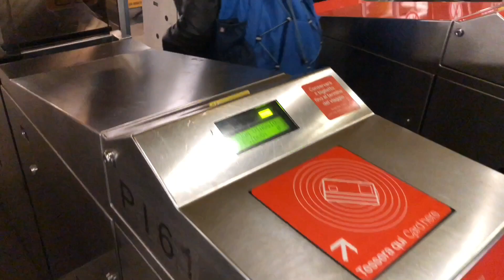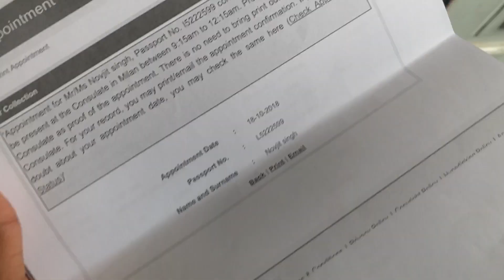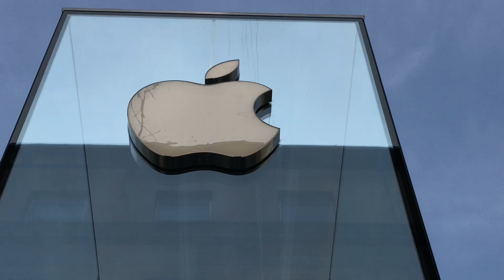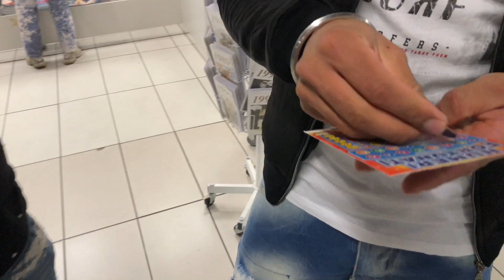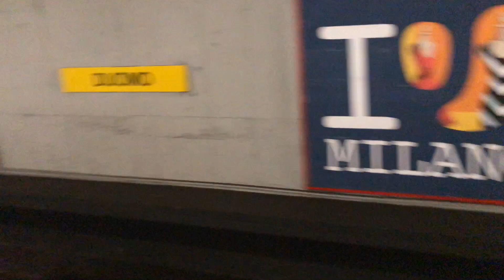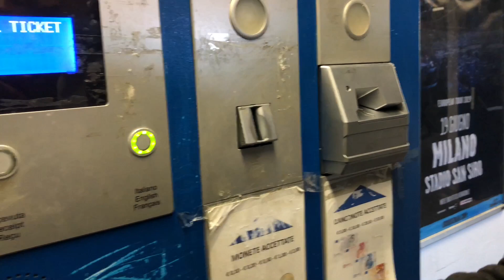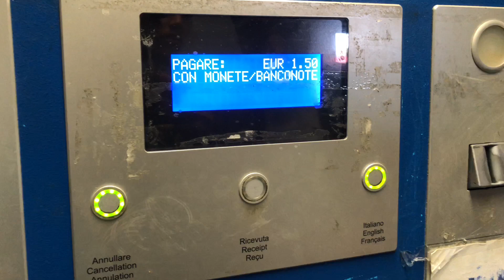MILAN VLOG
Welcome on our channel

We are a group from Italy. We do videos, hoping that they may make you smile.

-Manjot, Prabh, Jasky.